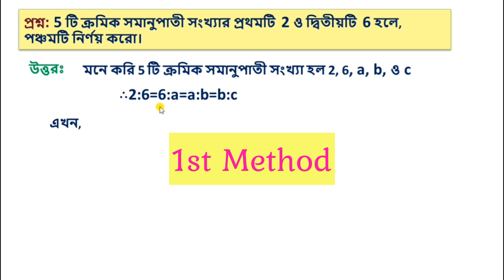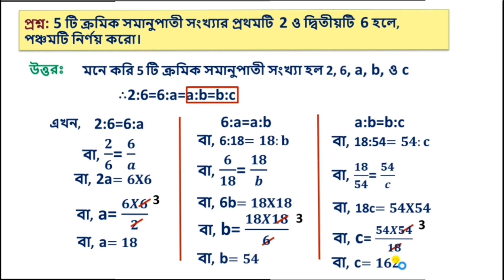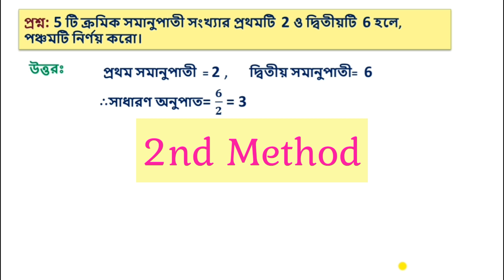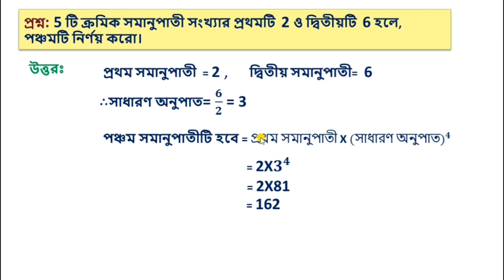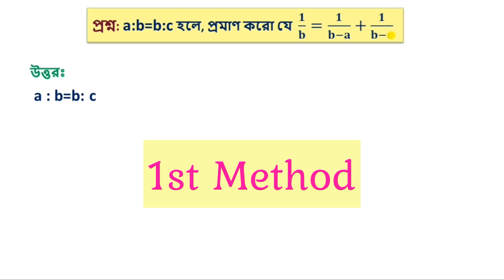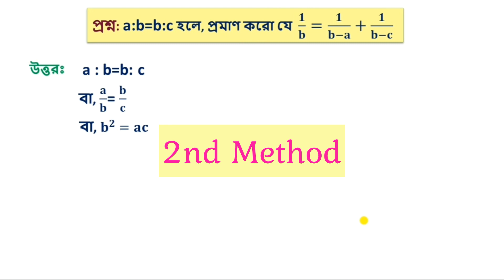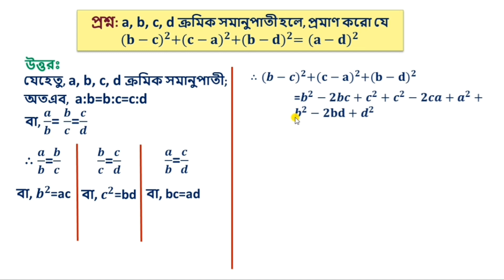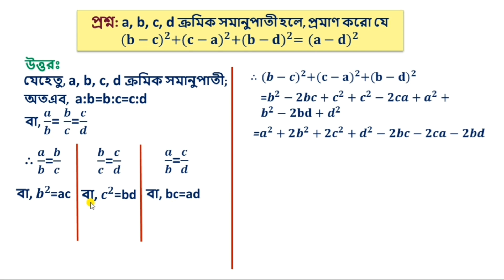সমানুপাত | প্রশ্ন ও উত্তর | Proportion | Questions and Answers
A BOOK OF MATHS is a channel all about mathematics. Go through any page of this book and you will have No Doubt, No Fear.